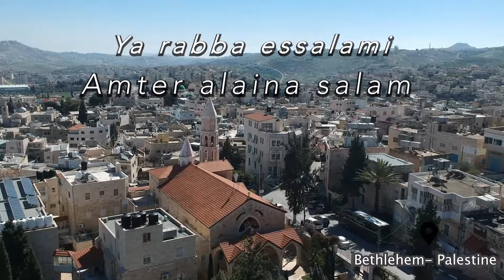يا رب السلام 1